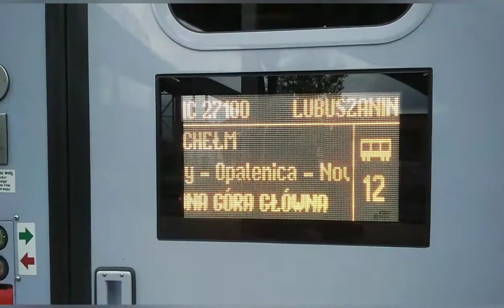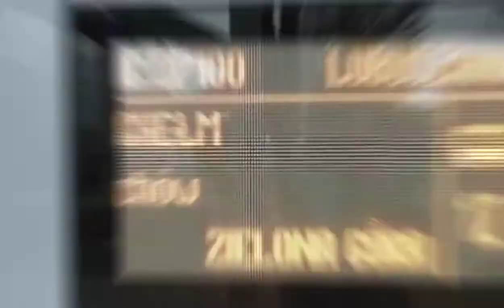[ PR , IC ] dużo Regio na stacji Chełm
0:00 intro

013 EN57-1440 wjeżdża z Chełma Wschodniego w perony Chełma . Będzie on czekał na godzinę odjazdu

1:06 Odjazd EN57-1440 jako Regio rel Chełm Lublin Główny

1:41 En57ALd-2232 jako Regio rel Lublin Główny Chełm kończy bieg

2:40 Odjazd EN57ALd-2232 na boczny tor

3:13 EU160-15 jako IC lubuszanin rel Chełm Zielona Góra Główna/ Gorzów Wielkopolski. Przepraszam że nie nagrałem odjazdu ale zaczęło padać i wróciłem do domu.

4:17 Pokazanie relacje Pociągu IC Lubuszanin

5:05 EN57ALd-2232 jako Regio rel Chełm Lublin Główny

5:55 EN57-1383 jako Regio rel Lublin Główny Chełm kończy bieg

6:26 EN57-641 jako Regio rel Chełm Lublin Główny

7:04 EN57AL-3008 jako Regio rel Lublin Główny Chełm kończy bieg

7:37 EN57AL-3006 jako Regio rel Chełm Rejowiec